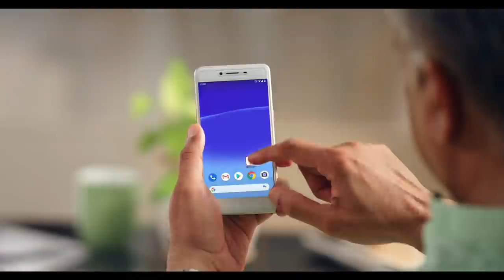Comedy is a Serious Business - Priya Kadhirvelan Speech | Dubai Pattimandram | Kalyanamalai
Presenting the Speech Video - "Comedy is a Serious Business"; a hilarious Speech by Priya Kadhirvelan.

This is from the "Dubai Special Pattimandram 2015"; hosted by the writer Crazy Mohan as Judge; featuring Pulavar Ramalingam, Parveen Sultana and others as Speakers. They have debated on a very interesting topic "வாழ்க்கையின் எல்லா நிகழ்வுகளையும் நகைச்சுவையாக ஏற்பது சரியா? தவறா?".